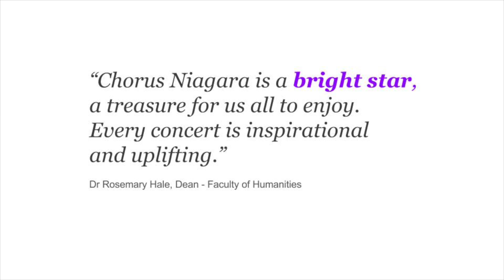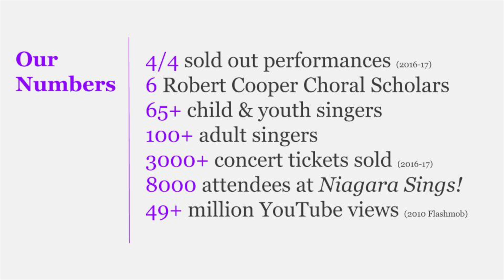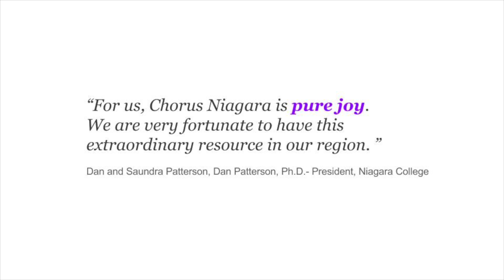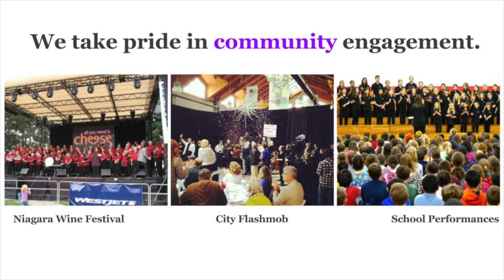Canada Council Grant 2017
This promotional video is part of Chorus Niagara's grant submission to the Canada Council for the Arts. All photos are property of Chorus Niagara and/or used with permission. This presentation is accompanied by a choral soundtrack recorded LIVE at Chorus Niagara concerts.